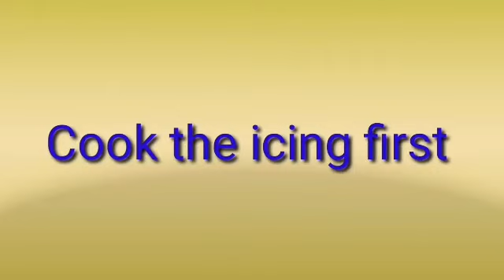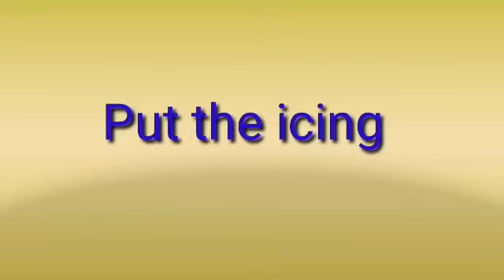My First Baked of Moist Chocolate Cake/Moist Chocolate Cake/No Oven/Father's Day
My first Baked of Moist Chocolate Cake
Easy Moist Chocolate Cake
Moist Chocolate Cake
No Oven
No egg
Father's Day

Hello everyone, share ko lang po yong first baked ko ng Moist Chocolate Cake.
Recipe by Chef RV.

Cake:
2 cups of all purpose flour
3/4 cup of cocoa powder
1 1/2 teaspoon baking powder
1 1/2 teaspoon baking soda
1 tsp iodized salt
2 cups brown sugar
1/2 cups corn/canola oil
1 tablespoon plain white vinegar
2 cups room temperature water

Frosting:
2 1/2 cups heavy cream/all purpose cream
2 cups dark chocolate chips/chopped chocolate
1/4 salted butter